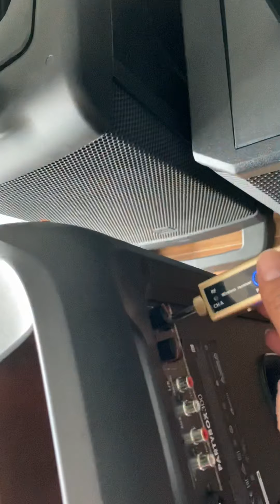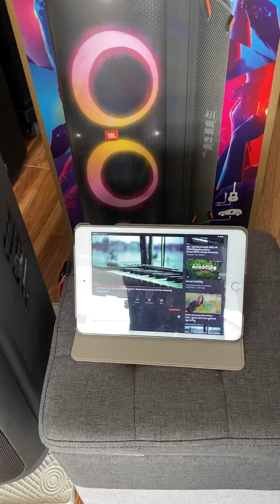ប្រម៉ូសិនពិសេស JBL Partybox300